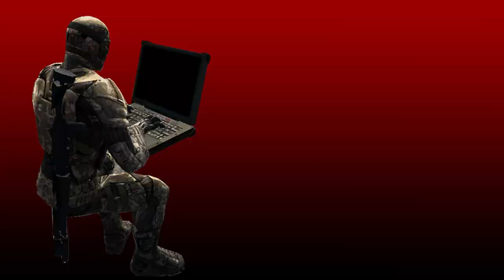Some moments in Crysis Multiplayer [crymp.net]